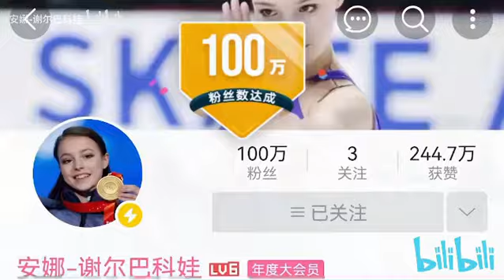Инстаграм (Анна Щербакова) Instagram (Anna Shcherbakova)